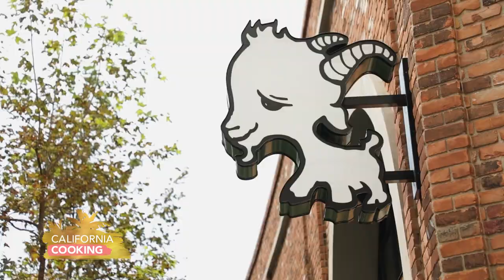California Cooking with Jessica Holmes - Episode 110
In this episode of "California Cooking with Jessica Holmes," Jessica visits Girl & the Goat. Then she makes Curried Chicken Salad with Levi and his friend. After that she makes Apple Croissant Pudding and Apple Cinnamon Oatmeal.